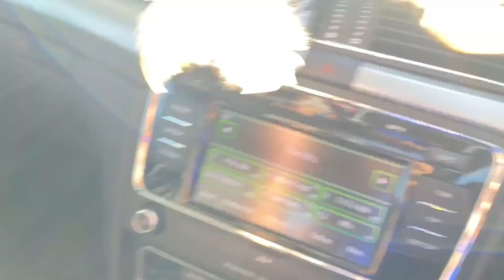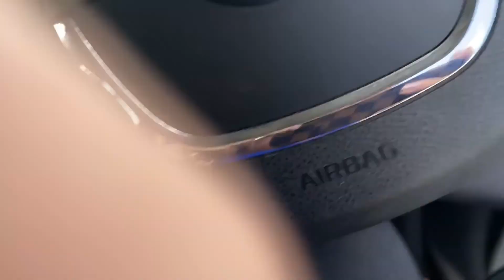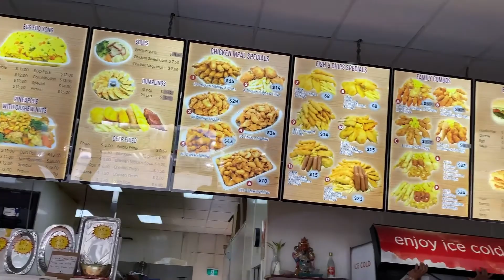back to work after a long holiday.